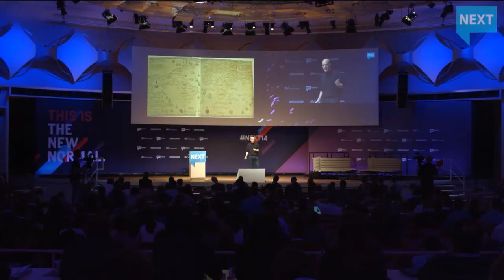All you need is love: a design perspective on connected cars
Talk by Peter Skillman of HERE, a Nokia business